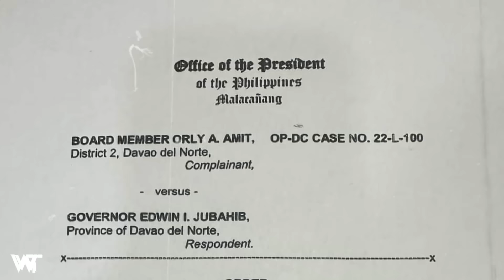BREAKING NEWS! GOV. NG DAVAO DEL NORTE SUSPENDIHIN MATAPOS MAGBIGAY NG PERMIT SA RALLY NG MAISUG?